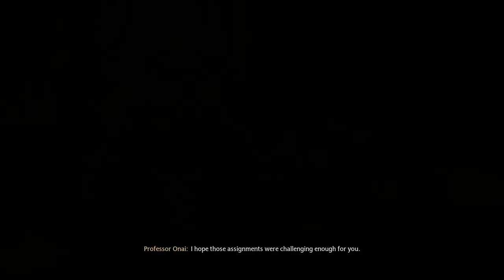hogwarts legacy - GAMEPLAY - LIVE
HI GUYS.. WATCH MY LIVE GAMING VIDEO IN TAMIL..
HOGWARTS LEGACY